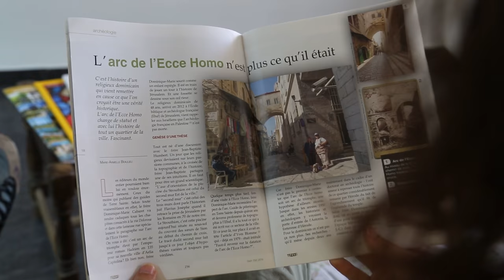Terre Sainte Magazine en 30 secondes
Terre Sainte Magazine est un bimensuel de 60 pages qui comme son nom l’indique est entièrement dédié à la Terre Sainte. C’est l’unique magazine en langue française pensé et écrit à Jérusalem. Edité depuis 1921, Terre Sainte Magazine est l’œuvre des franciscains de Terre Sainte.

Ce magazine offre un regard chrétien sur l’actualité brulante d’un Proche-Orient qui peut parfois nous laisser perplexe.

Au travers de sa ligne éditoriale, Terre Sainte Magazine emmène ses lecteurs à la découverte des Eglises d’Orient mais aussi du Judaïsme et de l’Islam. Portraits d’acteurs engagés pour la paix, analyses des grands débats qui traversent la société israélo-palestinienne, reportages de terrain mais aussi méditations spirituelles en cette terre d’Incarnation ; avec Terre Sainte Magazine restez en lien toute l’année avec la Terre Sainte.